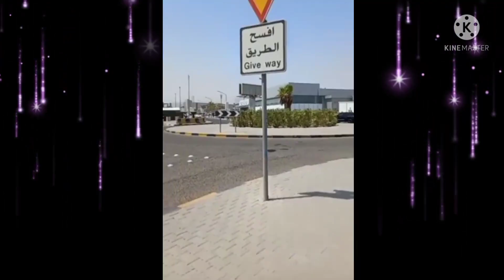Done my first dose vaccination//July 28//2021